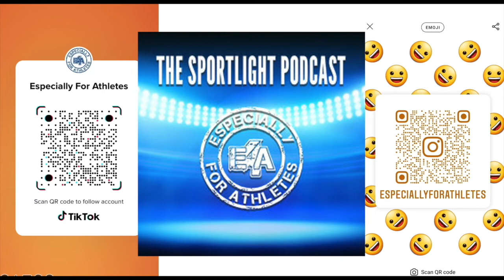The Sportlight Podcast - E41 - Are you a Builder or a Wrecker? Mark Larsen Part 2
In this episode, Shad and Dustin are once again joined by Mark Larsen. They talk about building a wrecking, how easy it is to wreck others, and how it takes much more skill to build. This message is at the heart of the E4A program. The podcast closes with a few of the social media messages that have been shared on TikTok, Instagram, Facebook, and Twitter. You can find especially for athletes on TikTok, Instagram, Facebook by searching especially for athletes, or on Twitter by searching e4afamily.

Credits:
Hosted by Dustin Smith & Shad Martin
Produced by Shad Martin and IMAGINATE STUDIO